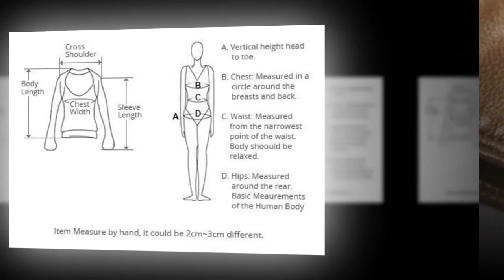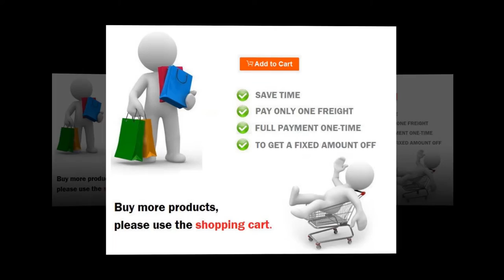men's jackets for summer || Men Motorcycle Leather Jackets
Best winter coats & jackets for women are the basic things in every woman's wardrobe. In choosing the perfect coat & jacket, it is very important to consider some points before buying new one. So that the investment would not be a waste. Women's body shape,fit and height of the body must be considered to buy the coat & jackets.